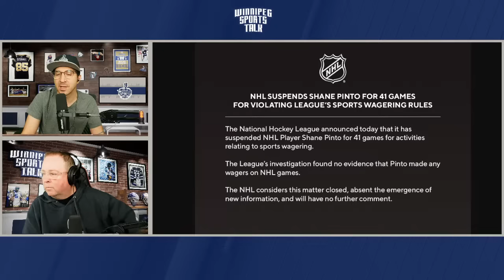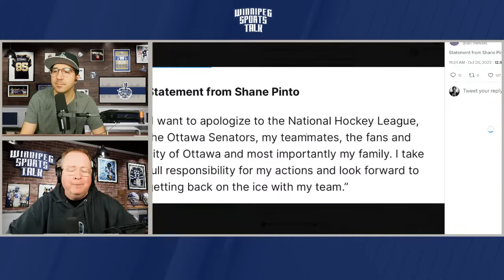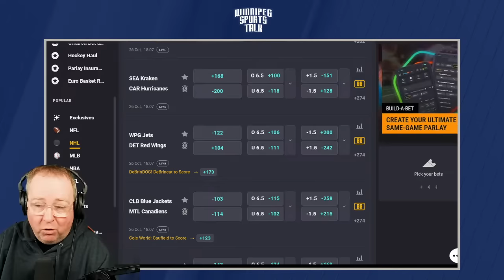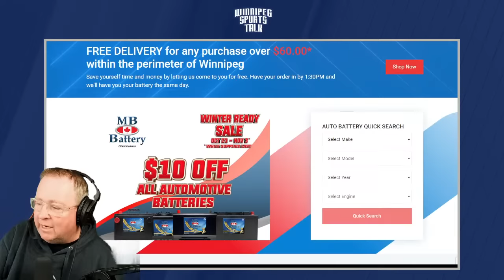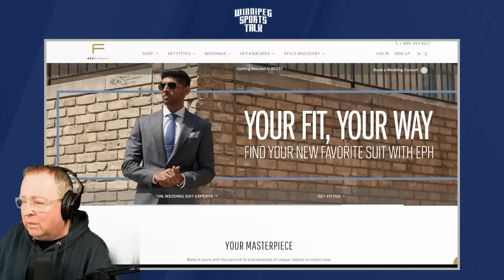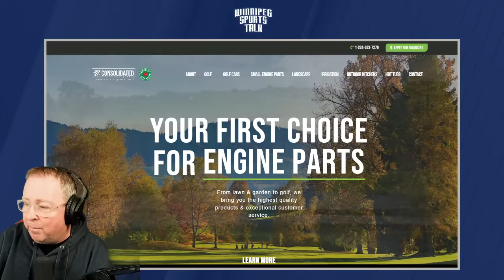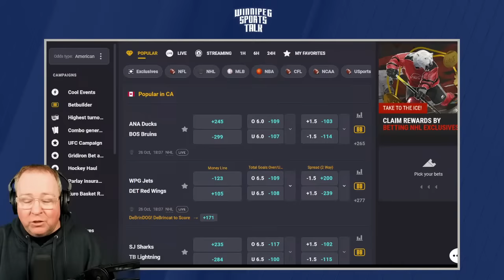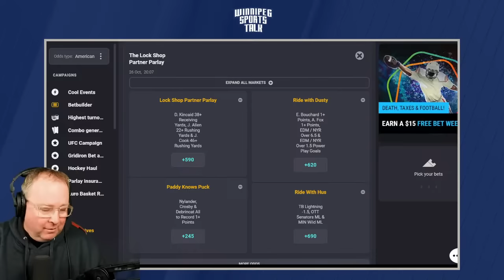Winnipeg Jets vs. Detroit Red Wings tonight, Mark Chipman interview with Darren Dreger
Andrew "Hustler" Paterson hosts Winnipeg Sports Talk Daily with Michael Remis. They count down to the evening's Winnipeg Jets game vs. the Detroit Red Wings and discuss Winnipeg Jets & True North Sports & Entertainment executive chairman Mark Chipman's interview with TSN's Darren Dreger. Guests: Brandon Rewucki of Skates & Plates, Scott Billeck of the Winnipeg Sun.

Topics:
Countdown (0:00)
Intro, Shane Pinto suspended, Jets Red Wings (0:40)
Brandon Rewucki of Skates & Plates (30:44)
Scott Billeck of the Winnipeg Sun (57:20)
Mark Chipman's comments to Darren Dreger (1:25:50)
Coolbet Lines & Wrap up (2:01:18)

Thumbnail Photo Credit: © Perry Nelson-USA TODAY Sports